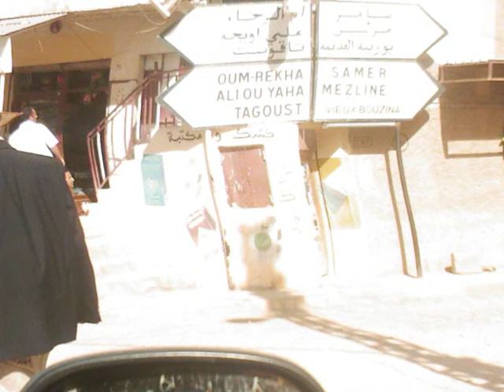Chaoui Music New Massinissa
Nouvelle music de Massinissa avec photo des aures